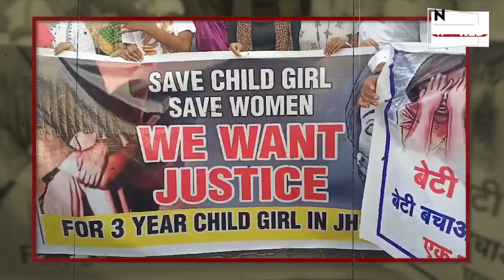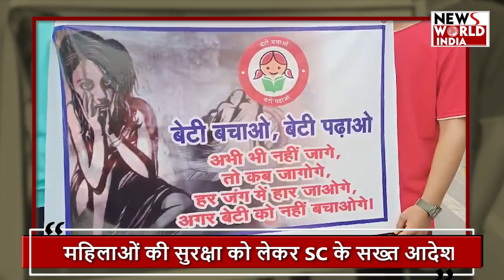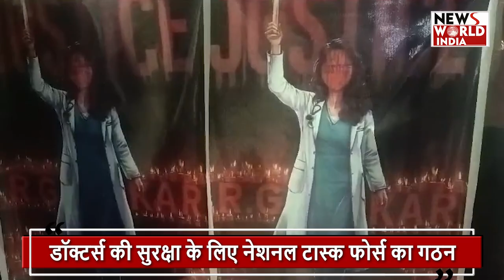Breaking News: Special Task Force डॉक्टरों की सुरक्षा को लेकर सुझाव देगी || Kolkata Doctor Case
कोर्ट ने टास्क फोर्स को तीन सप्ताह में अंतरिम रिपोर्ट देने के लिए कहा है। साथ ही दो महीने में फाइनल रिपोर्ट सौंपने के लिए कहा है।कोलकाता के आरजी कर मेडिकल कॉलेज में जूनियर डॉक्टर की हत्या के मामले का सुप्रीम कोर्ट ने स्वत: संज्ञान लिया। कोर्ट ने देशभर में डॉक्टरों की सुरक्षा को लेकर नेशनल टास्क फोर्स का गठन किया है। यह टास्क फोर्स डॉक्टरों की सुरक्षा को लेकर सुझाव देगी। कोर्ट ने टास्क फोर्स को तीन सप्ताह में अंतरिम रिपोर्ट देने के लिए कहा है। साथ ही दो महीने में फाइनल रिपोर्ट सौंपने के लिए कहा है।